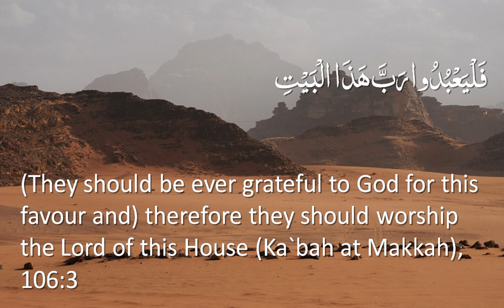Surah 106 - Quraysh: Only English Translation